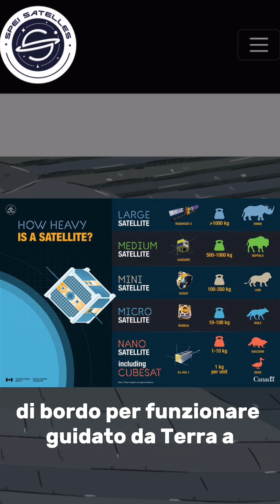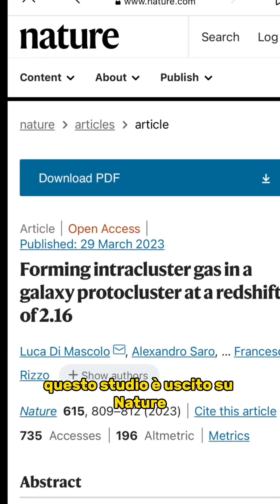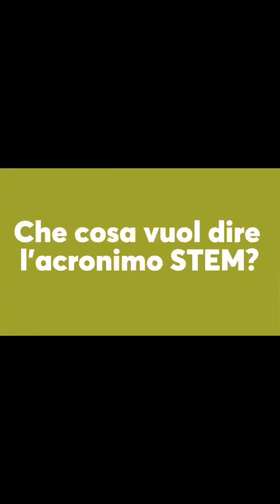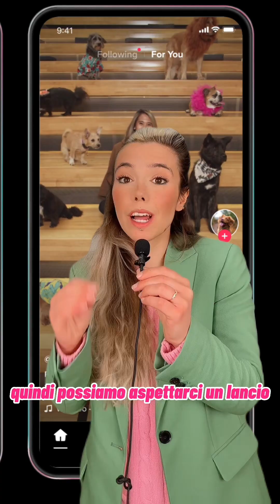Il PAPA e le MISSIONI SPAZIALI?!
Che c’entrano le missioni spaziali con il Papa?